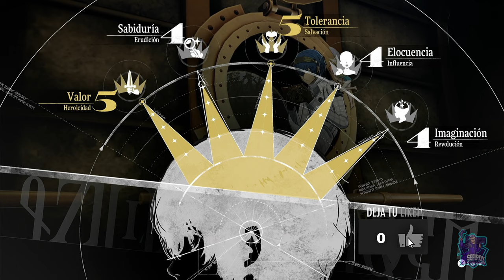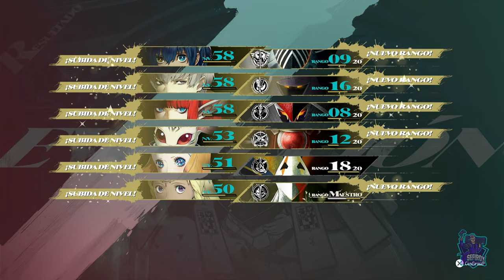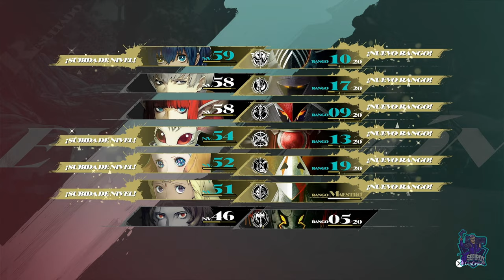Altabury, la ciudad cerúlea // Metaphor: ReFantazio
Altabury, la ciudad cerúlea
Metaphor: ReFantazio